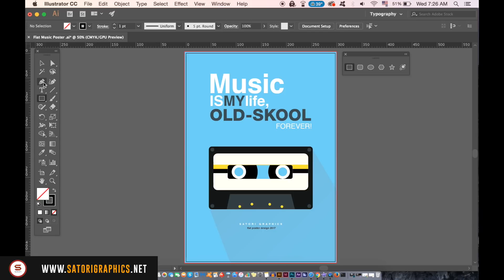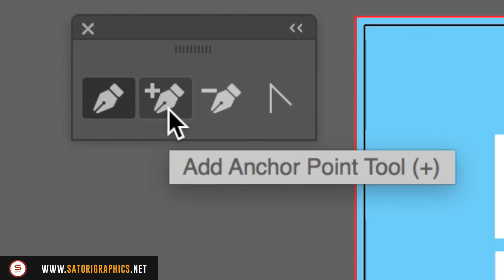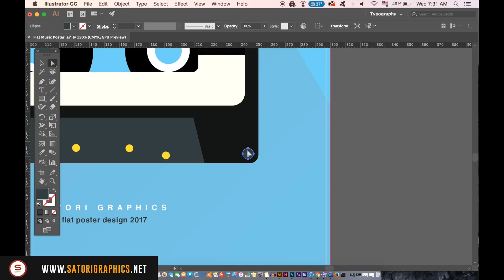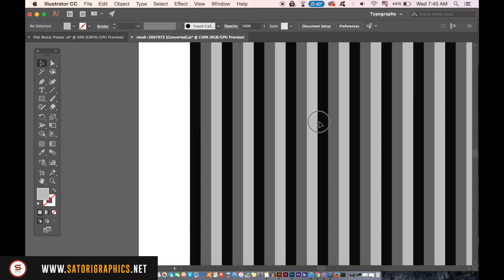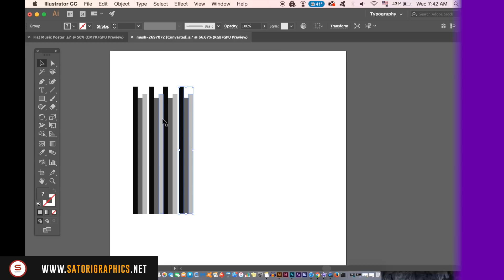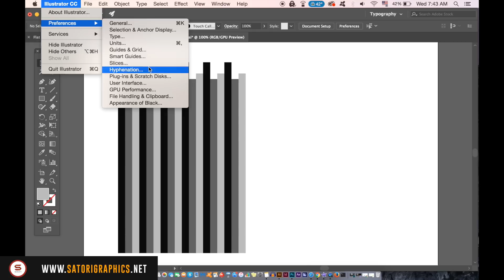ILLUSTRATOR TOP TIME SAVING TIPS (2018) | Satori Graphics Updates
Save time right now in Illustrator with my list of Illustrator top time saving tips! It’s Tom with Satori Graphics back with another graphic design Illustrator tutorial; today I have 5 tips that will save you time when working in Adobe Illustrator and your graphic design workflow. After watching my list of top tips for Illustrator, you will be able to save yourself time on your graphic design projects.

I am planning on making more videos on Illustrator top time saving tips, and so this is part one of this series. I’m not sure how long the series will run for, but if you do find these videos enjoyable and useful, drop a like on the video and let me know that you want to see more Illustrator tips videos.

If you found this graphic design upload on Illustrator top time saving tips enjoyable or useful, let me know in the comments section and drop a like on your way out.

SEND YOUR WORK TO: satorigraphics2016@ outlook. c o m

MUSIC